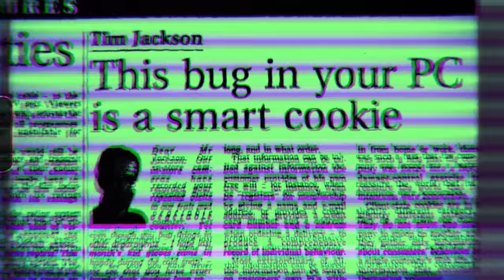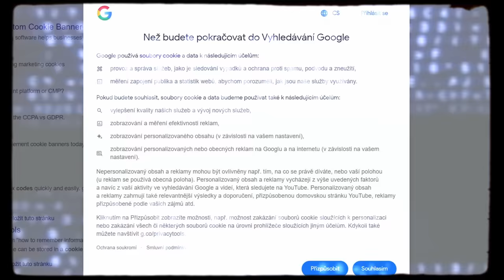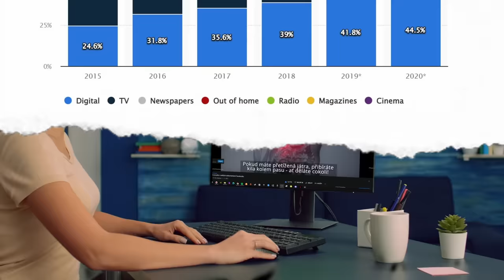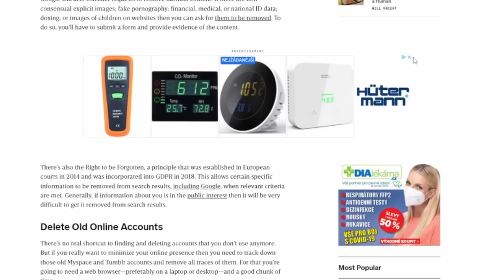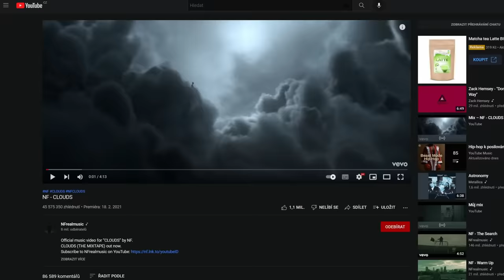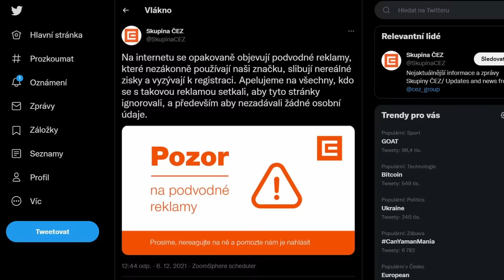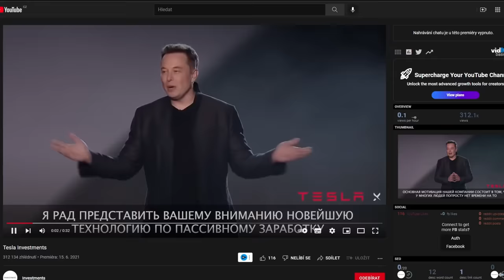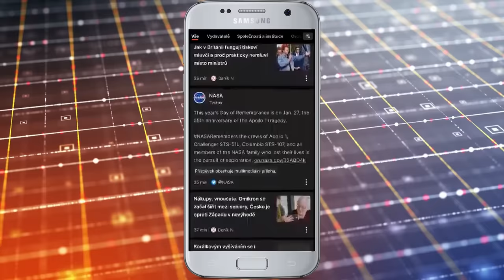Jak fungují CÍLENÉ reklamy na internetu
Od dob reklamy ručně psané na papyrus se její podoba dost výrazně změnila. S příchodem internetu se objevily i takzvané soubory „cookies“, které nesou plno informací o tom, co v online světě vlastně děláme. A jsou také tím hlavním důvodem, proč vás některé reklamy pronásledují úplně všude.

Já jsem Jirka a tohle je můj kanál, na kterým vysvětluju věci.

Kapitoly
0:00-0:56 Historie reklamy
0:57-3:27 Cookies
3:28-6:36 Typy reklam na internetu
6:37-8:25 Podvodná reklama před mým videem
8:26-9:33 Ekonomika online tvůrců
9:34-10:26 Sponzor
10:27-12:13 Sponzoring
12:14-12:38 Outro